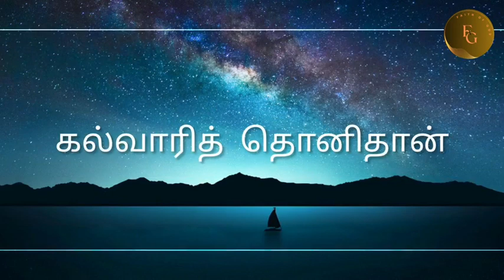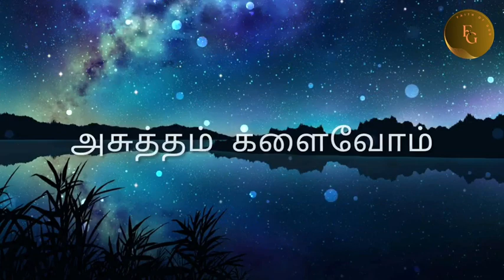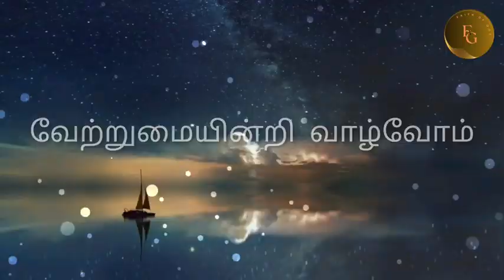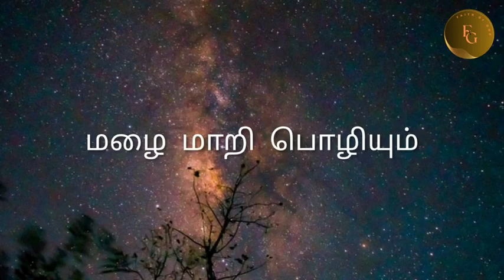Urakkam Thelivom (tamiloldchristiansong)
உறக்கம் தெளிவோம்
உற்சாகம் கொள்வோம்
உலகத்தின் இறுதிவரை
கல்வாரித் தொனிதான்
மழை மாறி பொழியும்
நாள்வரை உழைத்திடுவோம்

1. அசுத்தம் களைவோம்
அன்பை அழைப்போம்
ஆவியில் அனலும் கொள்வோம்
அவர் படை ஜெயிக்க
நம்மிடை கருத்து
வேற்றுமையின்றி வாழ்வோம்

2. அச்சம் தவிர்ப்போம்
தைரியம் கொள்வோம்
சரித்திரம் சாட்சி கூறும்
இரத்தச் சாட்சிகள்
நம்மிடை தோன்றி
நாதனுக்காய் மடிவோம்

3. கிறிஸ்துவுக்காய்
இழந்தவர் எவரும்
தரித்திரர் ஆனதில்லை
இராஜ்ய மேன்மைக்காய்
கஷ்டம் அடைந்தோர்
நஷ்டப்பட்டதிலை

4. உயிர் பெறுவீர்
ஒன்று கூடுவீர்
உலர்ந்த எலும்புகளே
நீங்கள் அறியா
ஒருவர் உங்கள்
நடுவில் வந்துவிட்டார்